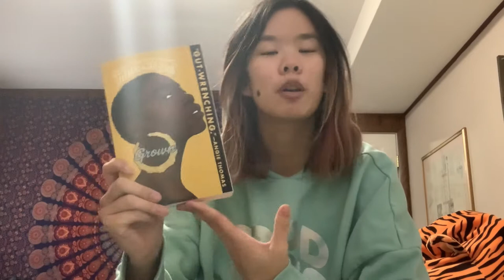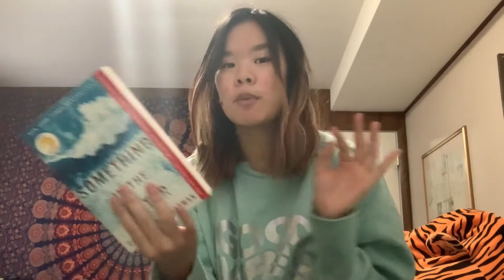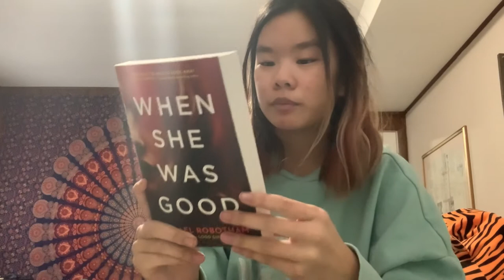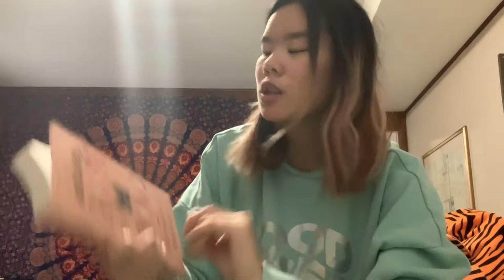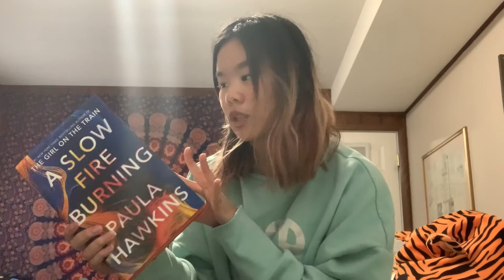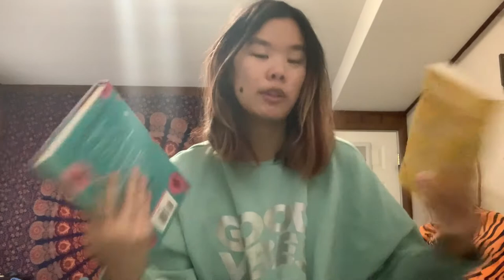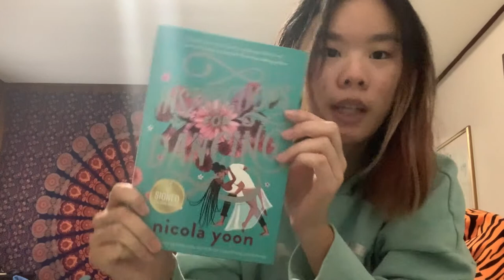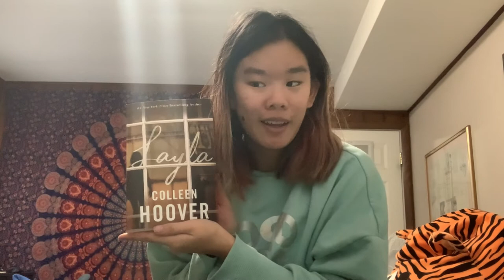Recent Buys + 2022 Hopefuls | January Book Haul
[book haul! recent buys + 2022 hopefuls!]

I hadn't shown a lot of my recent book buys on BookTube yet so thought I'd haul them for you! Plus, these are pretty much my 2022 hopefuls and my entire book collection (besides like 6 books) sooo here ya go!

books mentioned:
+ Grown by Tiffany D. Jackson
+ Something in the Water by Catherine Steadman
+ When she Was Good
+ Darling Rose Gold
+A Slow Fire Burning by Paula Hawkins
+ Instructions for Dancing by Nicola Yoon
+ Layla by Colleen Hoover

more info ↴

FIND ME @jenamei13 ON:
✰ GoodReads

@jenaareadss for more bookish content
@drkmrgn.cm for criminal minds edits

Upload time? Wednesdays and/or Saturdays  at 12pm EST!